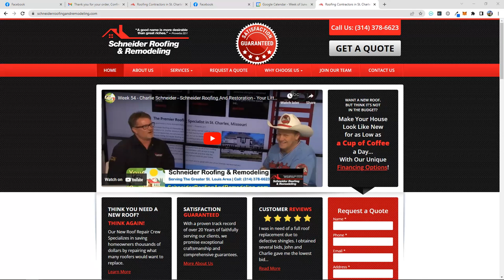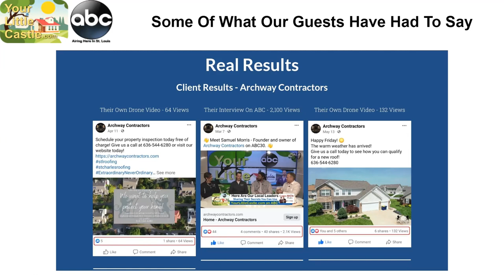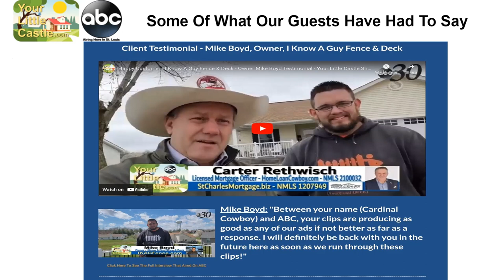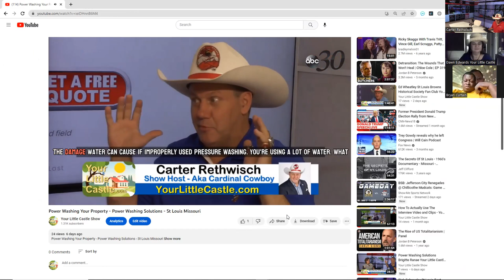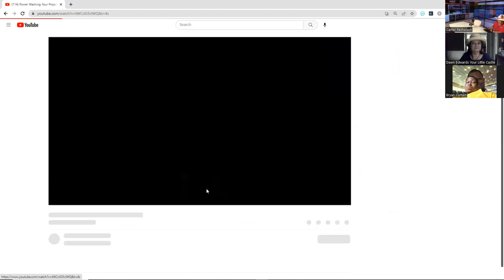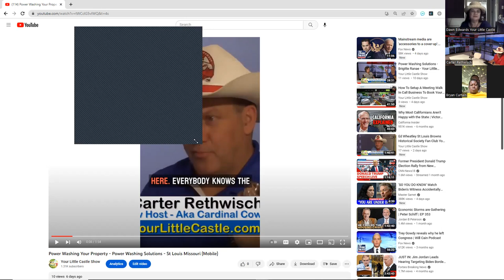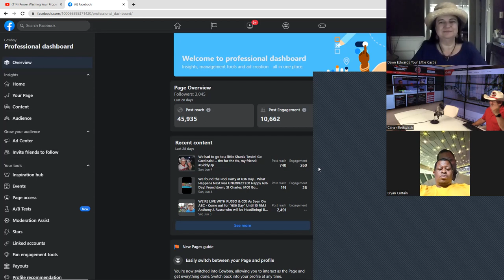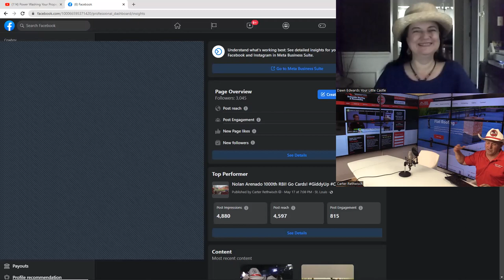Your Little Castle Show What We Do Bryan Owner Of Xavian Roofing & Construction LLC